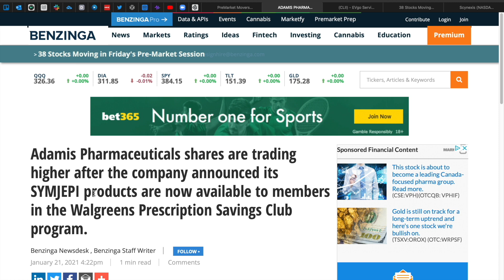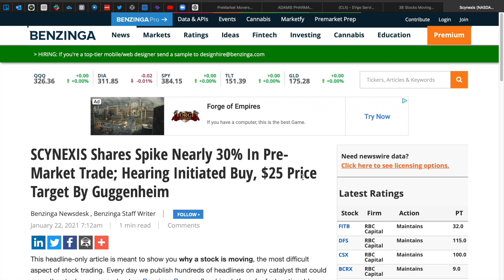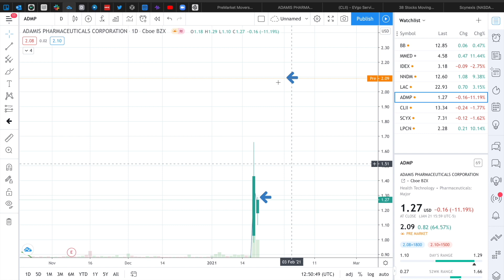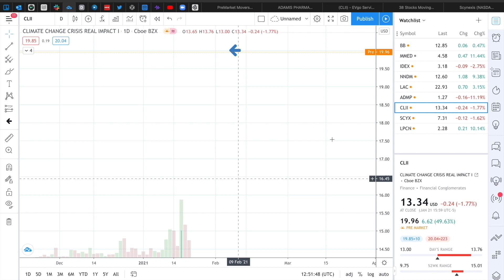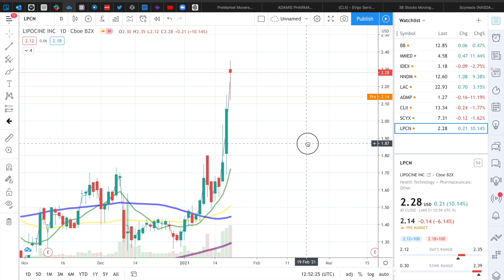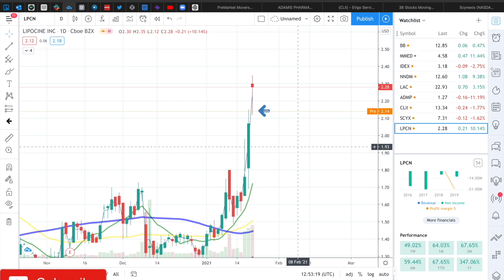JAN. 22 PRE-MARKET GAINERS $ADPM $CLII $SCYX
Top performing stocks this morning, admp stock Adamis Pharmaceuticals up 70% on Walgreens news, clii stock Climate Change Crisis up 50% on new acquisition, scyx stock SCYNEXIS up 30% on $25 Price Target By Guggenheim. lpcn stock chart review. stocks to watch and trade